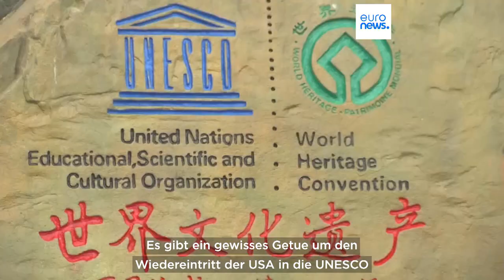Nachrichten des Tages | 3. Juli - Mittagsausgabe